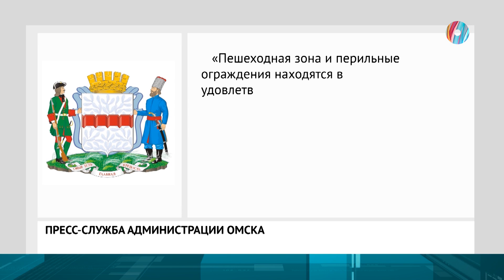Рука об руку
Творческая акция. В Штабе общественной поддержки омичи сплели уникальные браслеты ко Дню России.